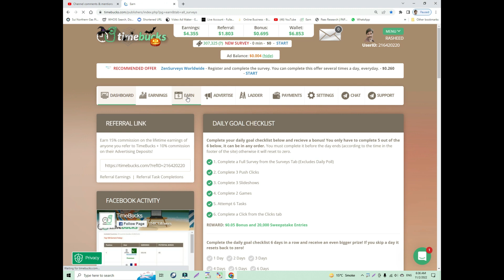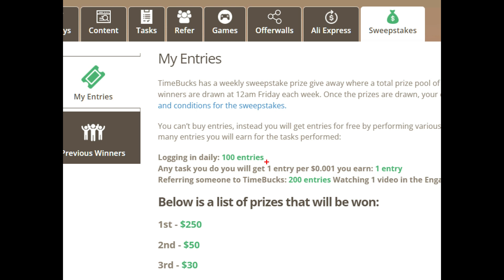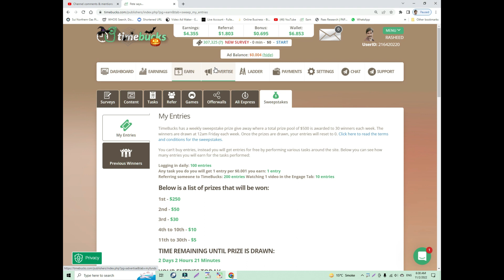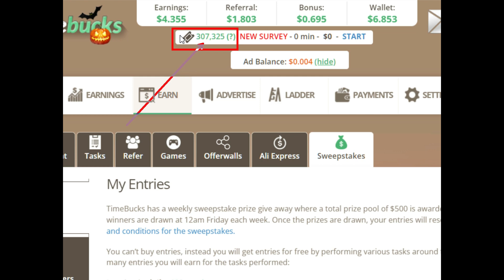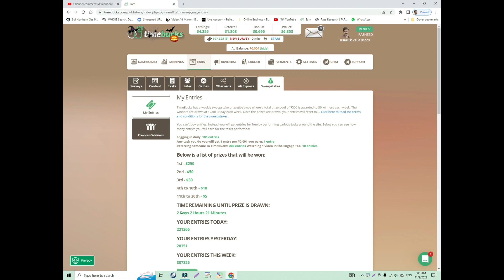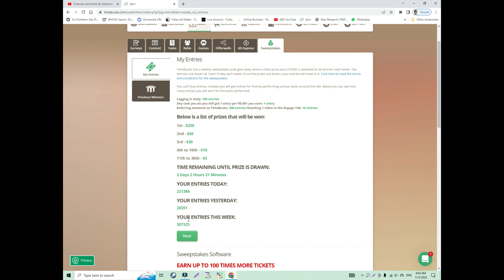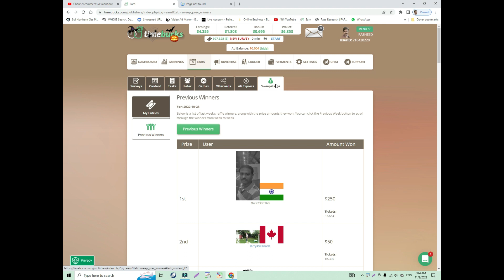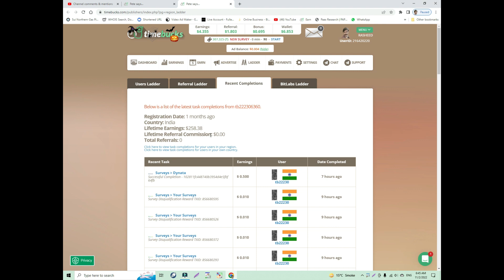sweepstakes || what are sweepstakes and how it works detail video || giveaway vs sweepstakes entries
Best & 100% free online earning website, part time income on your mobile phone, by doing clicks , slideshow, Captcha, watching Videos, playing Games, sharing Videos  etc. no education required for joining  educated can do this work and earn $, on timebucks.com. Zero investment. my all whole year payment proof inside this video. Payment directly comes to your account of payeer Must watch.
Mera saal bhar ky  payment proofs dekho, maine TimeBucks site se free me kmaya hai, app bhi apne mobile phone se ghar baith kr kama lo. Captcha bhar kr, Video dekh kr, Games khel kr, aur bhi bahut saare chote chote task poore karke $ mai kmao, paisa aapke saving account me har hafte pahuch jayenge. Ye video jarur dekho.
The Website link of 100% Free "

if you have any problem of timebucks join our whats app goup

Online Business and Helping Techniques  Channel is one of the best channel for  free online business   in the world.
This channel  for Online Business and Helping Techniques  include Indeed, a job search channel  that connects Online Business and Helping Techniques and employers on internets . home based jobz  On Indeed, employers can choose to do these jobz for free  that will appear in general search listings Sponsored job to reach for talent jobz seekers  Where are most jobs in the video , Online Business and Helping Techniques 4 people find their  career on different  websites
This channel is dedicated to all human being of the world , you will find very interesting videos based on Online Business and Helping Techniques.